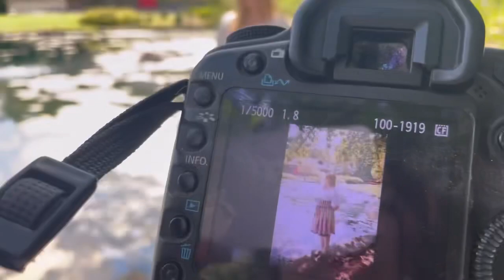What is an overseas idol?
This weeks chatting video is with a former cosplayer turned over seas idol. What’s an overseas idol you ask? Let Clov4r tell you all about it. Clov4r has dabbled in music her entire life and has finally come to terms with her passion and is now perusing it through many different outlets.

Clov4r will explain what an over seas idol is as she appreciates Japanese culture with our stepping into the lines of appropriation. We talk her many talents in cosplay and her K-pop cover group as well.

Check the comments for Clov4r and her links to her various social media platforms and other content.